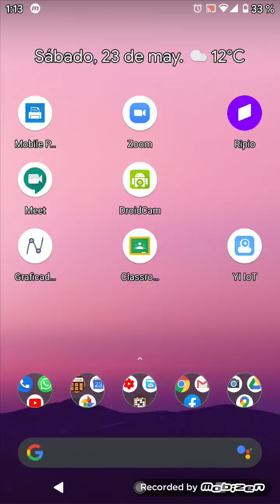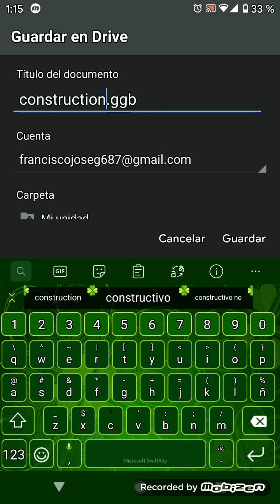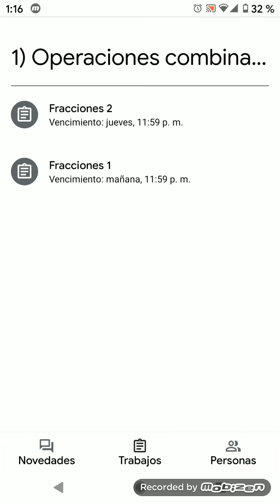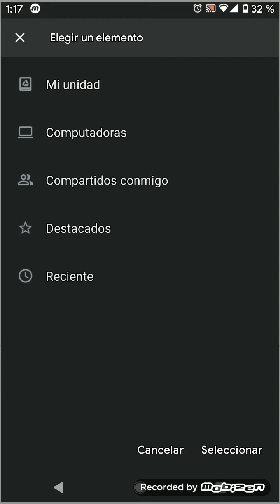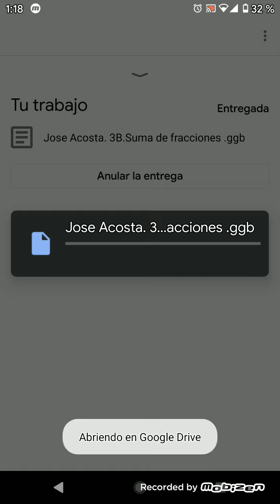Subir archivo de Geogebra a Classroom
Se muestra todo el procedimiento para subir un archivo de Geogebra a Classroom.